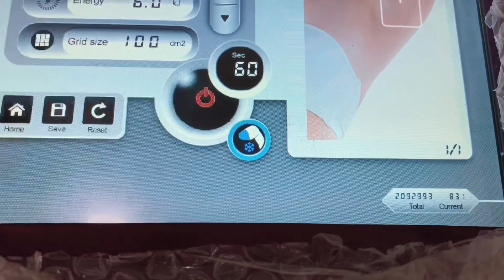LASER HAIR REMOVAL TREATMENT😱|| My experience about laser.😥|| Pain?👀|| SAFE?😮 || AKSHATA SHEWALE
Today’s video is something different other than makeup, it’s about laser hair removal treatment. I have done it cause I felt like I should get it done that doesn’t mean even you should but if you want to get it done in future you can definitely check Assure clinic as I have found great results.

Q1. How permanent is laser hair removal treatment?

In short, no. Laser hair removal works by heating the hair follicles to stop new hairs from growing. This puts the hair follicles in a state of dormancy for a long period of time - much longer than with shaving and waxing. When the hairs do grow back, they'll be lighter, finer, and fewer in number and which won’t be even visible.

Q2. Is this laser treatment safe?

The majority of people who use it find that laser hair removal is safe and well-tolerated. There do not appear to be any long-term health risks associated with the procedure. People wishing to have laser hair removal treatment should always use a fully-qualified practitioner.

FYI
What lenses do I wear?
Freshlook lenses in Gray.

Please be careful girls!!!